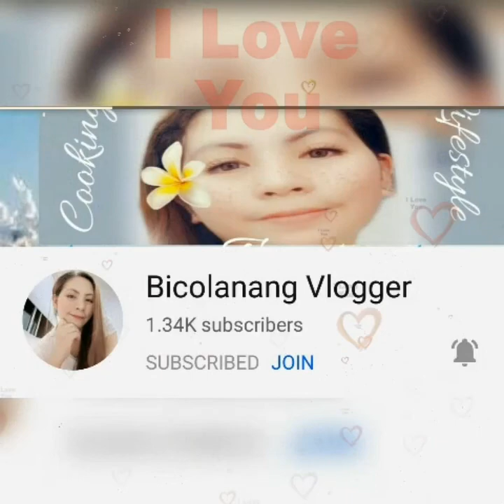Easter Sunday/Christ is Risen/I am the Ressurection and life/emmmarie1926